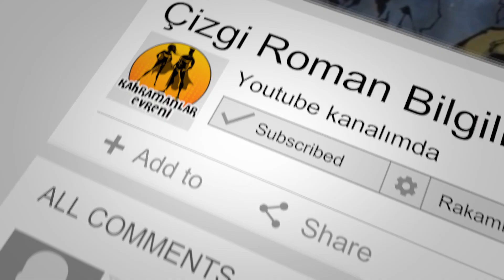Beşinci Boyut ve Sakinleri | DC Comics | Nedir?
Beşinci Boyut ve Sakinleri

00:00 - Giriş
1:13 - Beşinci Boyut Nedir?
4:05 - Güçleri
5:20 - Önemli Sakinleri